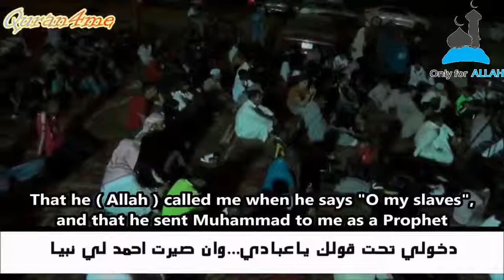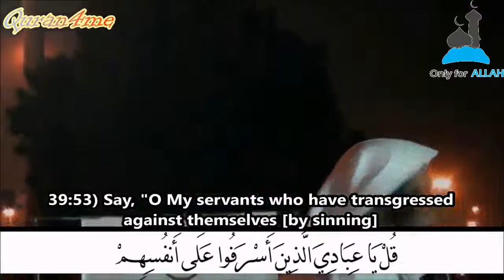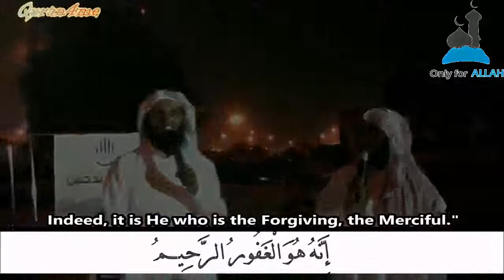How Does Allah Address You Sheikh Mansour As Salami English Arabic Subtitles